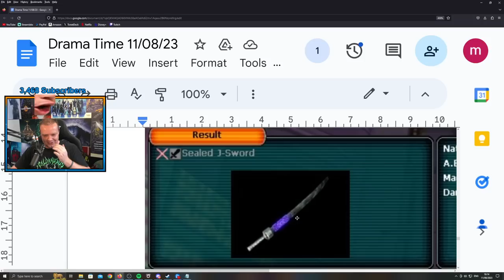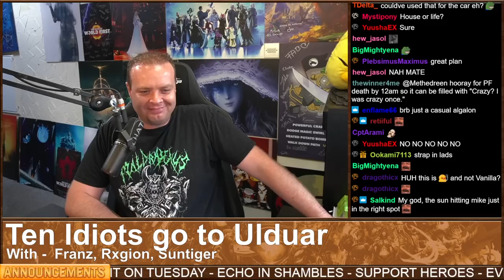Drama Time - Housing Savage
00:00 - Intro
03:50 - The Mogul
32:00 - Housing Savage
45:50 - Ten Idiots Go to Ulduar